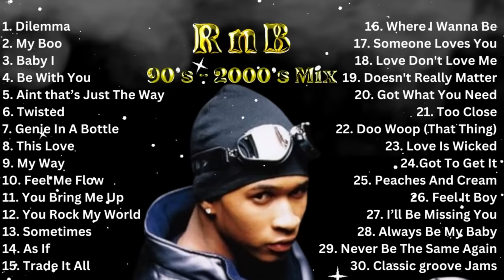OLD SCHOOL RnB 90's - 2000's PARTY MIX - Nelly, Usher, P.Diddy, Fabulous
Party all night with this 90s - 2000's old school party mix of Nelly, Usher, P.Diddy, Fabulous! Non-stop music until the sun comes up.

Thank you for always being supportive. We greatly appreciate you, so we want to offer you a token of appreciation. Understanding Your Life's Perspective!

Looking for a fun party mix to dance the night away to? Look no further than this old-school RnB mix of 90s and 2000s music! This compilation features songs by Nelly, Usher, P.Diddy, and more, all of which will get you moving and enjoying the moment.

You can also watch another of our great mix here. SLOW JAMS MIX

Love what we do?

Thank you for your great love and support. 🫂🫂🫂